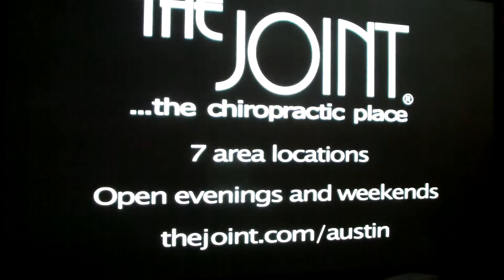Commercial where it looks like the Dr. is screwing the patient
This is a commercial I just recorded off of the TV for a national franchise Called THE JOINT . It  looks like the Chiropractor is screwing the patient. This is the result of  a company hiring an amateur director and then idiots approving it.